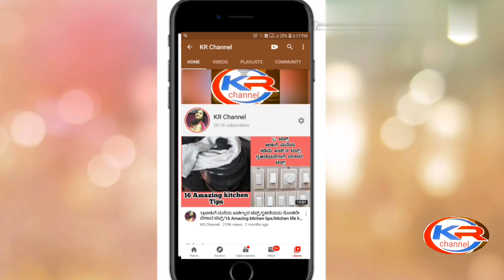ಸೀಕ್ರೇಟ್ ಇಂಗ್ರಿಡಿಯಂಟ್ ಹಾಕಿ ಮಾಡಿ 3 ಬಗೆಯ ದೋಸೆ 100% 3 in 1 ಹೊಟೆಲ್ ಸ್ಟೈಲ್ ದೋಸೆ/No poha No Soda No rava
#100%3in1dosabatter#hotelstyledosa
Published
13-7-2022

Ingredients:-
Rice - 1 cup
Urad dal -1/2
Fenugreek Seeds -1 sn
Cooked rice -1cup
Basen flour - 1 sn
Salt - 1&1/2 sn
Oil

Ingredients :-

Toordal - 3/4 cup
Tomato - 2
Green chilli - 2
Turmeric powder -1/2 sn
Tamarind water -3/4 cup
Jaggery - Lemon size
Salt - 2&1/2 sn

Masala ingredients :-

Oil - 2 sn
Fenugreek Seeds - 1/4 sn
Asafoetida - 2 pinch
Coriander seeds -1 sn
Cumin seeds -3/4 sn
Curry leaves
Red chilli -5
Mustard Seeds - 1 sn

75 ವರ್ಷದ ಅಡುಗೆ ಅನುಭವಿ ಅವರಿಂದ ಸರಿಯಾದ ಅಳತೆಯಲ್ಲಿ ಹುರಿದು ಮಾಡಿದ ಘಮ ಘಮಿಸುವ ಬೇಳೆ ಸಾರು /Udupi bele saaru

ಗಾಡಿಯವರು ಹೇಳಿರುವ ಟಿಪ್ಸ್ ಮಂಗಳೂರು ಬೀಚ್ ಚರ್ಮೂರಿ ಗರಿ ಗರಿಯಾಗಿ ರುಚಿಯಾಗಿ ಮಾಡುವ ವಿಧಾನ/2 minutes churumuri

ಅಕ್ಕಿ ಉದ್ದಿನಬೇಳೆ ಅವಲಕ್ಕಿ ಸೋಡಾ ಮೊಸರು ಹಾಕದೆ ಸಾಫ್ಟ್ ತೂತು ತೂತದ ಉಬ್ಬಿದ ದೋಸೆ ಮಾಡಿ.

No Rice No Uraddal No Poha No Soda No Curd Soft fluffy dosa recipe only 2 ingredients dosa.

1. ಮಲೆನಾಡು ಸಾರಿನ ಪುಡಿ(rasam powder)

2.ದಕ್ಷಿಣಕನ್ನಡದ ಇಡ್ಲಿ ರೆಸಿಪಿ(parboiled rice idli)

3.ಸಾಫ್ಟ್ ಬನ್ ದೋಸೆ(Bun dose recipe)

4.ಧಿಡೀರ್ ಬ್ರೇಕ್ ಫಾಸ್ಟ್ ರೆಸಿಪಿ(different breakfast recipe)

5.ಕಾಯಿನ್ ಕಡುಬು (coin kadubu)